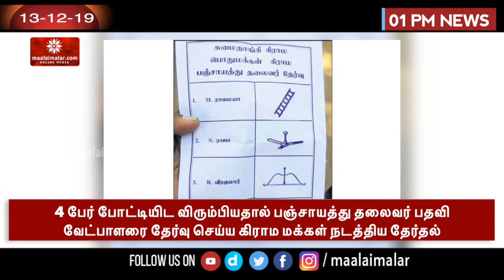உள்ளாட்சி பதவிகளை ஏலம் விட்டால் கடும் நடவடிக்கை- கலெக்டர் எச்சரிக்கை